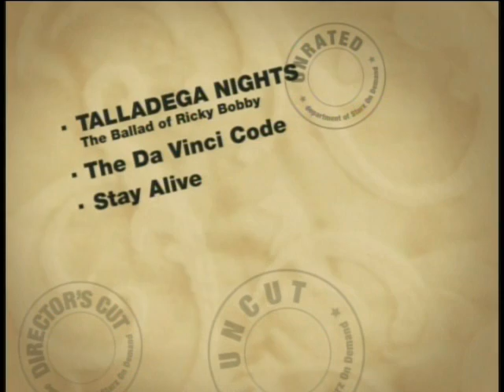Jay Benedict Brown - Starz National Commercial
The gentleman playing the grandfather had never acted in his life, but was a natural. I got a lot of Cornish Hen juice on my wardrobe after about 10 takes of grabbing it off of his fork. Then the hen disintegrated.